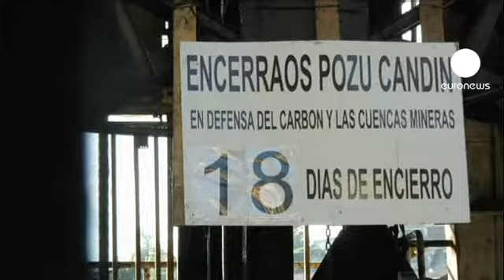بحران اقتصادی اسپانیا وارد مرحله جدیدی می شود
اسپانیا در دوران رکود اقتصادی خود بسر می برد و بدهی های این کشور درحد رکورد رسیده است.

پیش از این موئسسه اعتبار سنجی فیچ، رتبه اعتباری دو بانک بزرگ اسپانیایی را دو درجه کاهش داده بود. این موئسسه پیش بینی می کند که اسپانیا در طول سال جاری و سال آینده میلادی همچنان در رکود اقتصادی به سر خواهد برد.

بر اساس ارزیابی ها در پایان ماه مارس سال جاری بدهی های اسپانیا 72.1 درصد تولید ناخالص داخلی این کشور را تشکیل می دهد. این در حالی است که به اعتقاد بانک مرکزی اسپانیا یک سال پیش این رقم 63.6 درصد بوده است.

همزمان معدنچیان اسپانیایی که از ماه مه سال جاری در اعتصاب به سر می برند همچنان به اعتراضات خود ادامه می دهند. اعتراض آنها به کاهش کمکهای بخش دولتی است.

حدود 500 معدنچی روز جمعه در شهر دروئل واقع در شرق اسپانیا دست به اعتراض زدند. همچنین تظاهراتی از این دست در شمال این کشور نیز گزارش می شود.